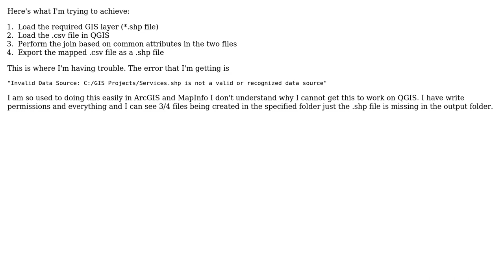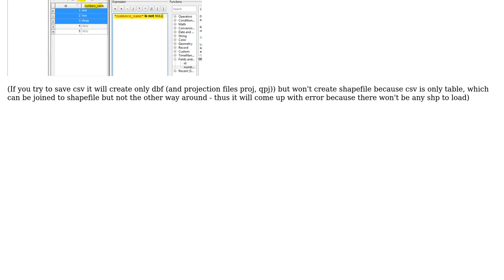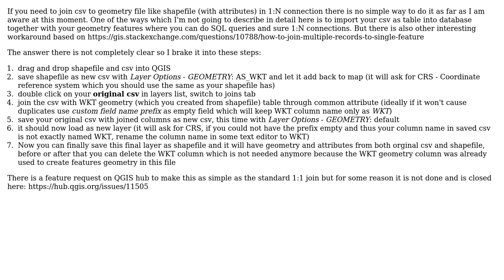GIS: Join and export .csv file as .shp in QGIS? (2 Solutions!!)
GIS: Join and export .csv file as .shp in QGIS?

With thanks & praise to God, and with thanks to the many people who have made this project possible! | Content (except music & images) licensed under CC BY-SA | Music | Images & others | With thanks to user VGu user underdark user Miro and the Stack Exchange Network Trademarks are property of their respective owners. You are responsible for your own actions.